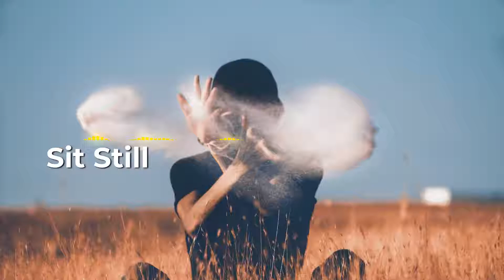nevrwrld - Sit Still w/ hoepless [+ Jody]